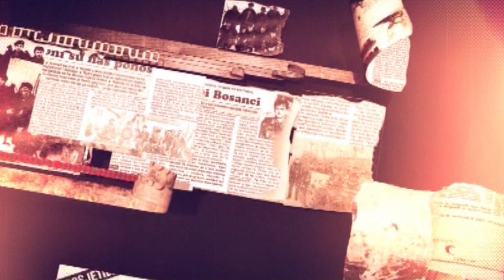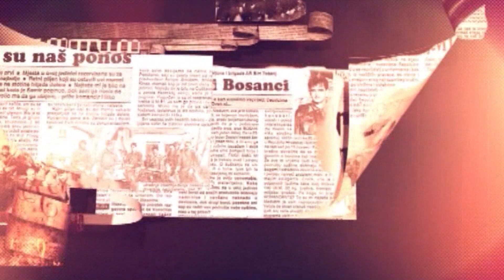HEROJI: Nisvet Bećirević